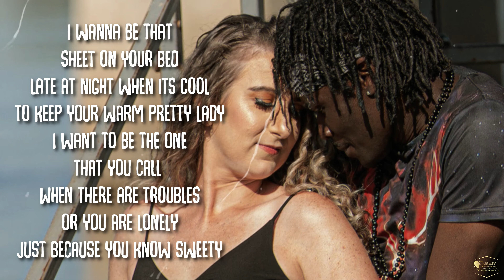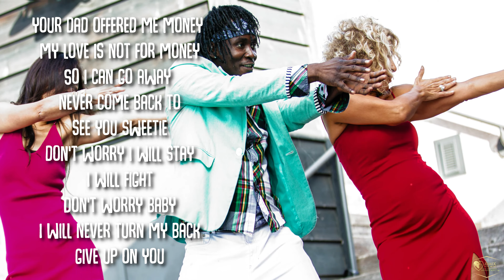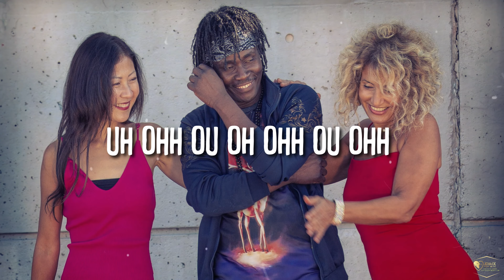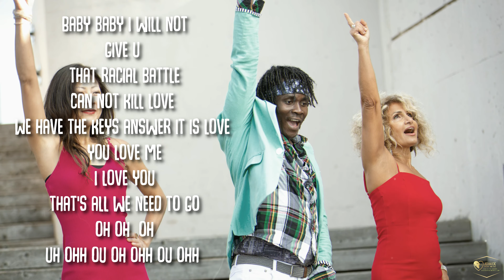I LOVE YOU lyrics video